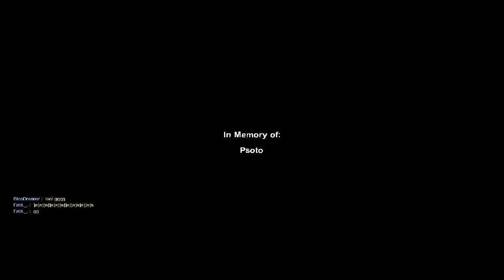Left 4 Dead 2 Direct3D 9 11 11 2023 7 40 38 PM